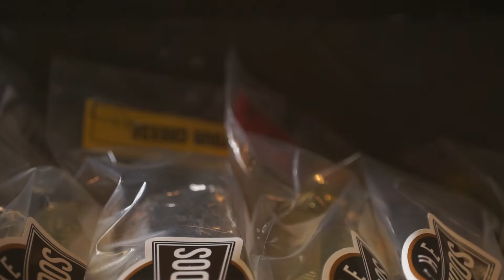Gourmet Embotidos in West Covina - Adobers Food Trippin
The Embotidos put a modern twist to the classic Filipino breakfast staple. Some of their gourmet flavors include spicy nori, salted egg, four cheese, smoky bacon, and more! Amazing, right? Who knew embotido could be this good?